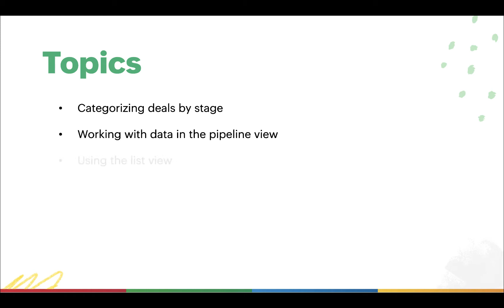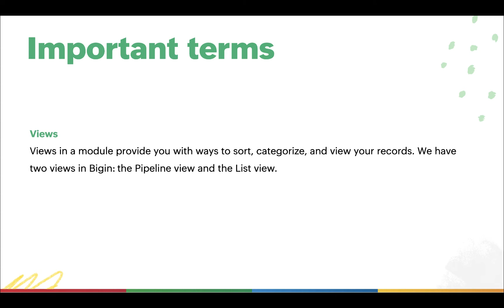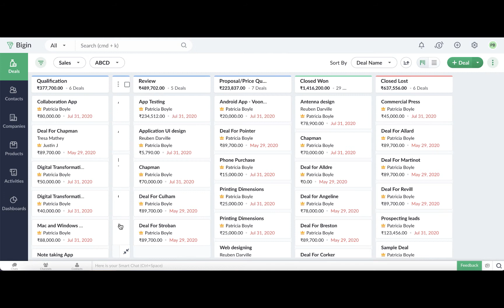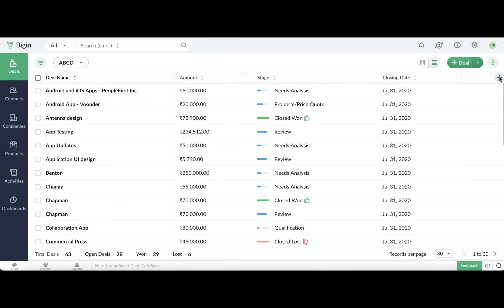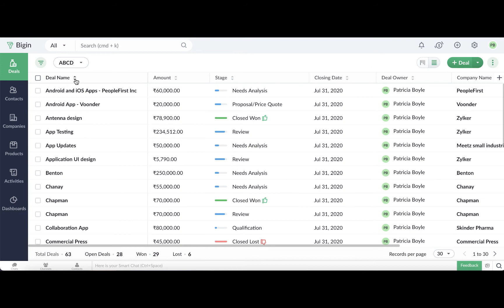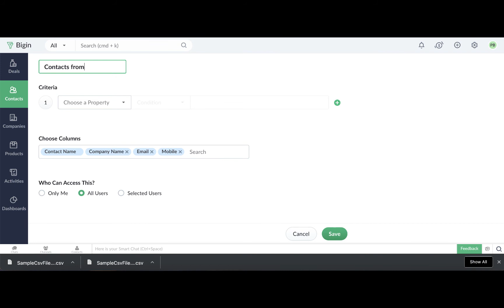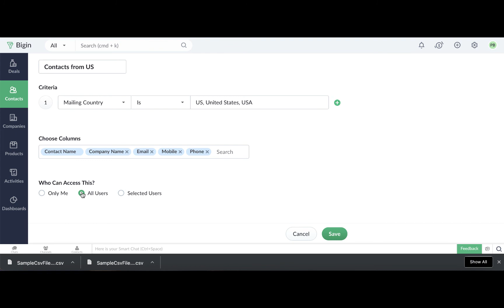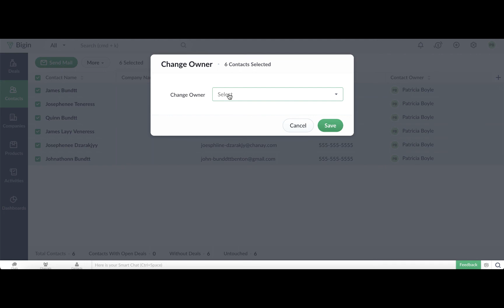Sort and organize your data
Categorise deals stage-wise and work with deals from the pipeline view itself. Learn how to sort your records, organise them into views for quick access and mark views as favourite from Bigin’s module views. Use the default views or create custom views and perform bulk actions like bulk update, mass email, export etc on the records in your Bigin account.

0:00 Introduction
1:30 Categorise deals by stage
1:56 Working with data in the pipeline view
3:29 Using the List view
4:50 Using public and custom views
6:30 Bulk actions